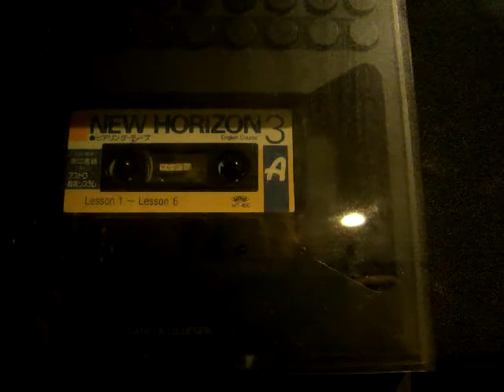捜索、このジングルを手に入れたいのですが、なかなかない。ご存知の方がいたら教えて欲しいです。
音源がないため、